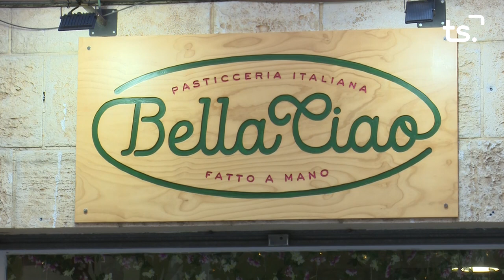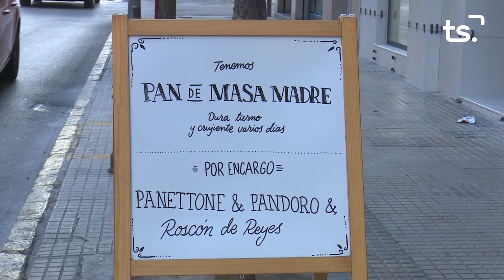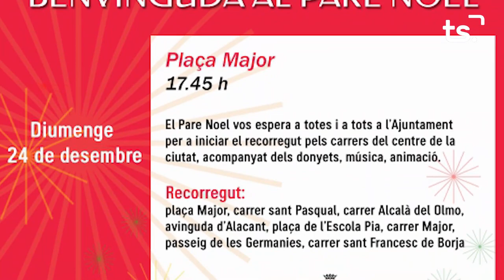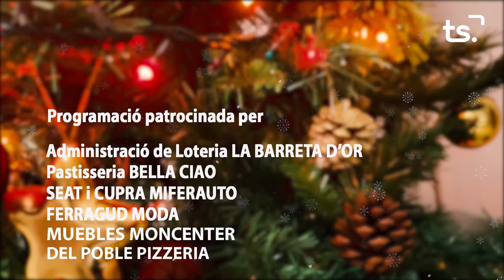MAGAZIN TS-ESPECIAL NADAL - 2023-12-21